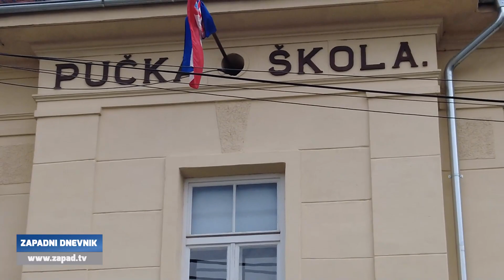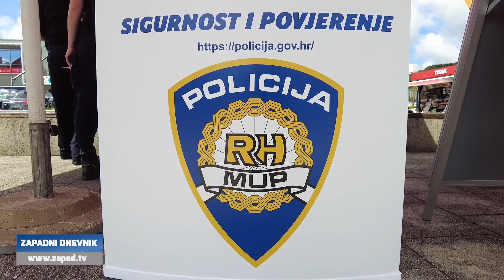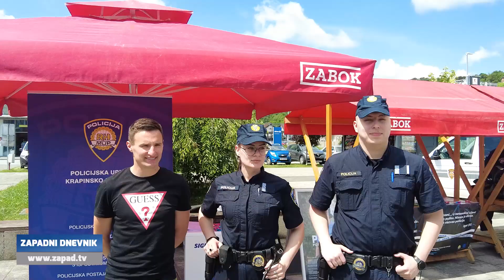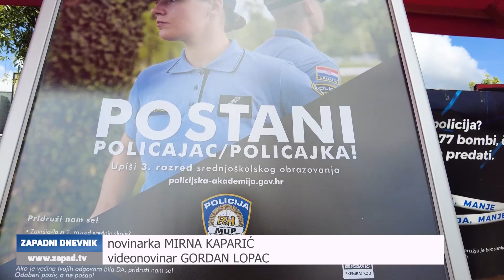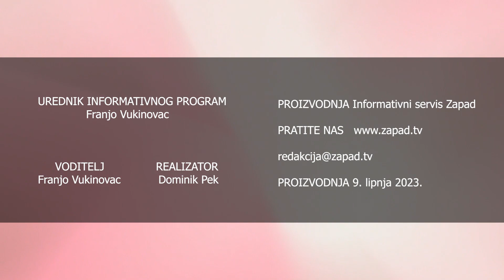Televizija Zapad - Zapadni Dnevnik 09.06.2023.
0:00 - VELIKA VJEŽBA HITNIH SLUŽBI U KUMROVCU
Sudjelovalo je gotovo 200 osoba

6:34 - DANI KARIJERA U BAK-u
Održana predavanja i diskusije

10:20 - DANI ANTE KOVAČIĆA
Ponovno u Mariji Gorici

15:03 - PRIREDBA OŠ A. KOVAČIĆA
Proslavili Dan svoje škole

17:58 - DAN OTVORENIH VRATA PU KZ
Prilika da se upozna rad policije

21:20 - JAVNI POZIV ZKUD ZŽ-A
Županija za osigurala 65.000 eura